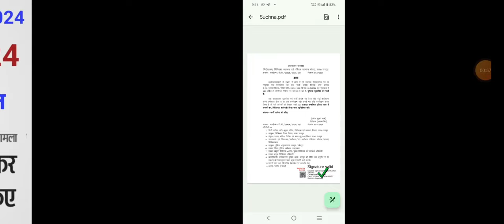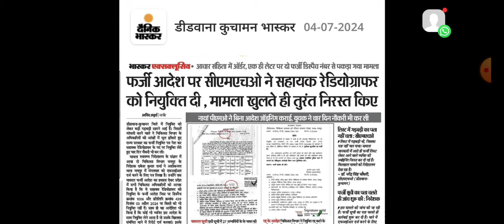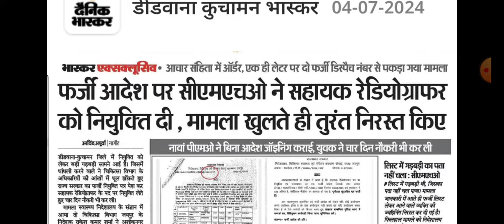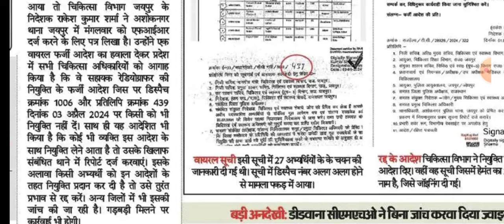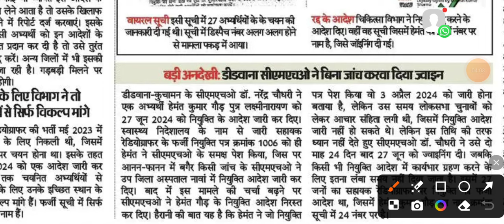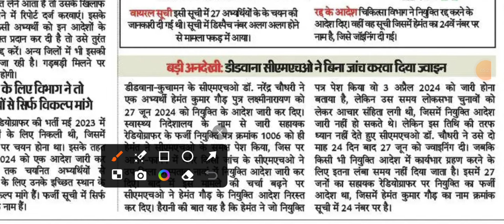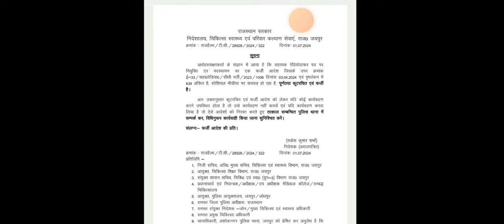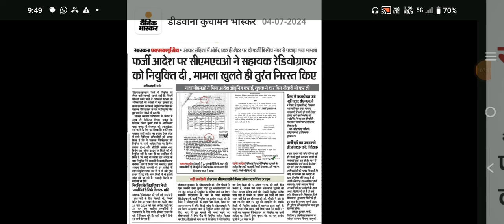राजस्थान नर्सिंग/पैरा भर्ती 2024- फर्जी आदेश पर नियुक्ति- अब FIR दर्ज - डिस्पैच नम्बर क्या होते हैं?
RRB व अन्य सभी के PDF नीचे दिए गए सभी लिंक से प्राप्त करिये 👇

सभी साथियों का हमारे यूट्यूब चेनल पर हार्दिक अभिनन्दन व बहुत बहुत स्वागत हैं। 🙏

कोई भी प्रश्न हो तो कमेंट बॉक्स में लिखें। हमारे वीडियो देखने वाले सभी लोगों को बहुत-बहुत धन्यवाद।